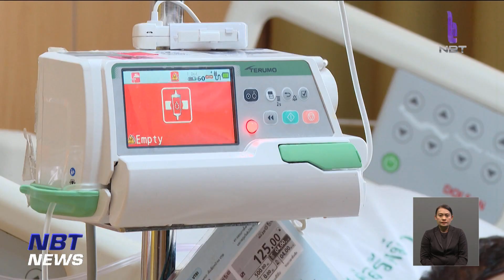รายงานพิเศษ "เสียงสะท้อนความรุนแรง..จากชายแดนใต้" ข่าวค่ำ วันที่ 17 กันยายน 2566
การกระทำที่ไร้มนุษยธรรม ของกลุ่มผู้ก่อเหตุรุนแรงในจังหวัดชายแดนภาคใต้ ยังคงพยายามก่อเหตุ และสร้างสถานการณ์อย่างต่อเนื่อง หลายเหตุการณ์ส่งผลกระทบต่อชีวิตผู้บริสุทธิ์ในพื้นที่  แต่ขณะเดียวกันก็ยังคงมีหน่วยงานของรัฐคอยให้ความช่วยเหลือ  ไปติดตามจากรายงานชิ้นนี้ครับ